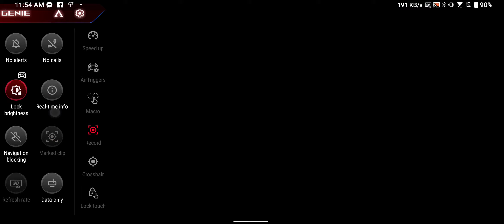Epic 7 Amid Summoning(Not pity this time)